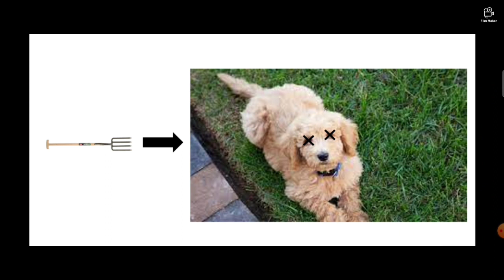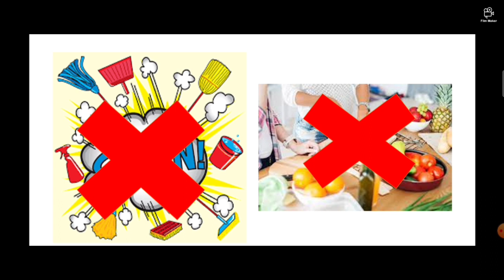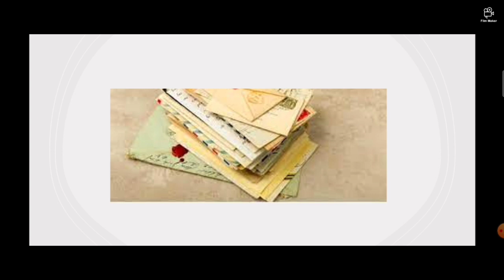Project Boekenbabbels 2022-2023 | Het Wonderlijke voorval met de hond van Mark Hadan door Samji Lam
De Bib op School Project Boekenbabbels 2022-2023 | Het Wonderlijke voorval met de hond van Mark Hadan door Samji Lam